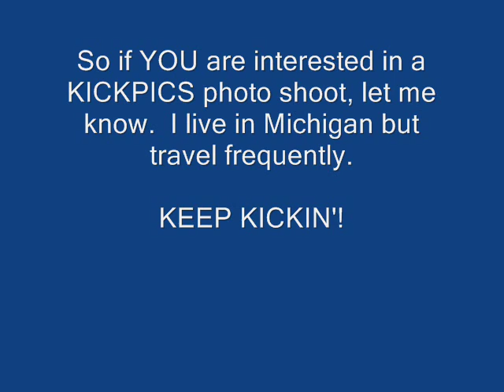KICKPICS Website - Professional Martial Arts Photography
Featuring the HOTTEST martial arts kicking photos on the web!

2/26/2009 - KICKPICS.net has been updated! Check out our Feb2009 Gallery AND our photo shoot with UFC 97's Thales Leites!

My name is Stace Sanchez and I am a Professional Martial Arts Photographer and former martial artist who knows what you want. EXCELLENT martial arts photos.

My website is and this is where I feature all of the photos that I take.  This video clip is only a sample of my work.  If you are interested in a KICKPICS photo shoot, then just say the word.  I give you AS MANY photos, changes of clothing (I do traditional martial arts uniforms and/or street clothes), and backgrounds (we can do shoots in your school, outdoors in a park, in a street scene, a beach, an ocean...wherever!!!) as you'd like.  All the photos will be burned on a CD or DVD immediately after the shoot at a cost of $100.

You will get a CD of all the uncropped, original sized photos AND your name, style, rank, website, and location is added to my website when I upload your photos.  Your photos stay on my website forever (well, as long as I'm alive and keep the website going).

I live in Michigan but have travel frequently (I even have pics from my London photo shoot with teh London Bridge as the backdrop :)).  If you pay for travel expenses, I will come out to you at ANY time with some notice (yes, that has happened!).  All the photos you want and advertising on a site that's viewed all over the world and averages 7,000+ hits per month AND GROWING?  It's well worth the investment.

More keywords: martial arts, karate, taekwondo, tae kwon do, tkd, kicks, kicking, high kick, head kick, face kick, groin kick, low blow, hapkido, kenpo, muay thai, kickbox, kickboxing, tang soo do, krav maga, self defense, isshinryu, kempo, street defense, photography, sidekick, side kick, frontkick, front kick, roundhouse kick, hook kick, knee, stomp